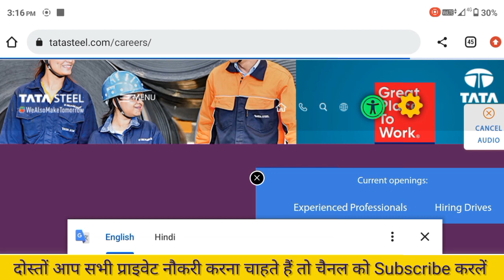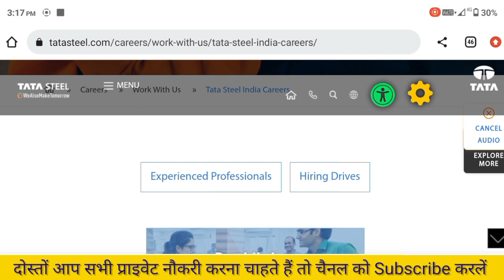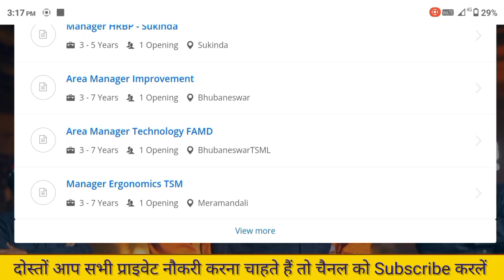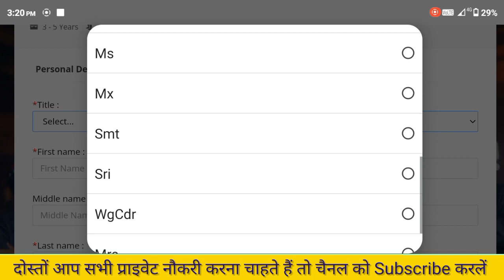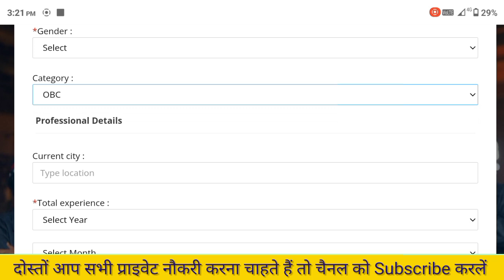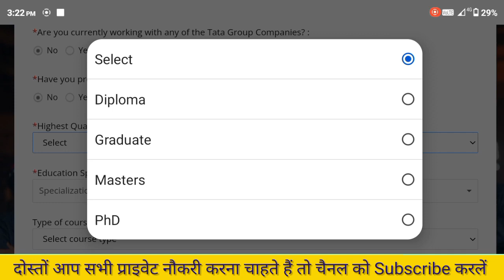Tata Steel Recuirtment 2024 | Tata steel jobe 2024 | Tata steel job in jamshedpur | Tata steel jobs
10th Pass job Private Company
Top Government Job Vacancy
Latest Private Job in Lucknow
New Recuirtment online apply 2024
Urgent Hiring Job Vacancies 2024
Latest Fresher Job in 2024

Friends, through our channel, we only giveinformation to you. This channel is made forinformation only so that you can get complete help.